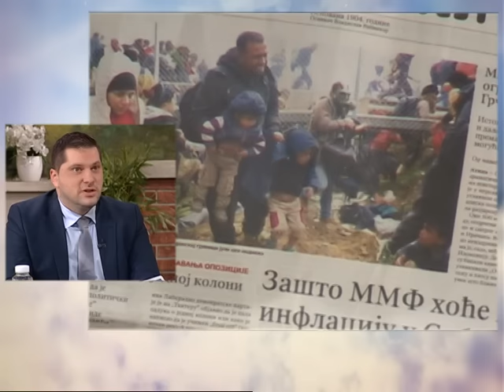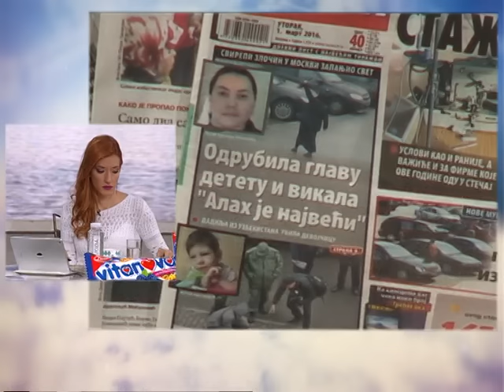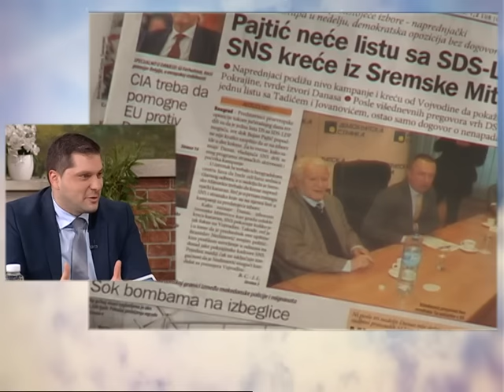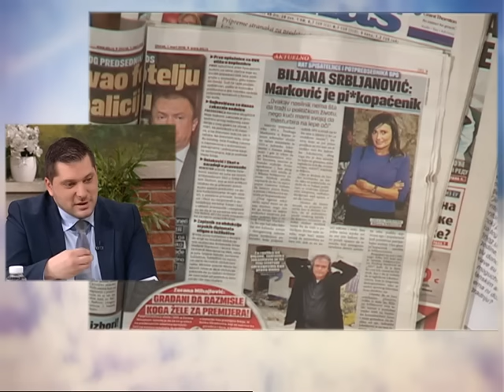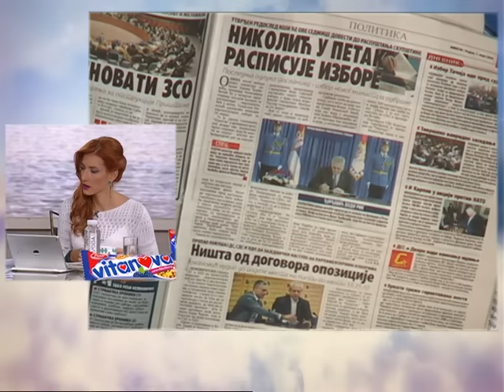Dobro Jutro - Jovana & Srdjan - Nikola Nikodijevic - 01.03.2016.